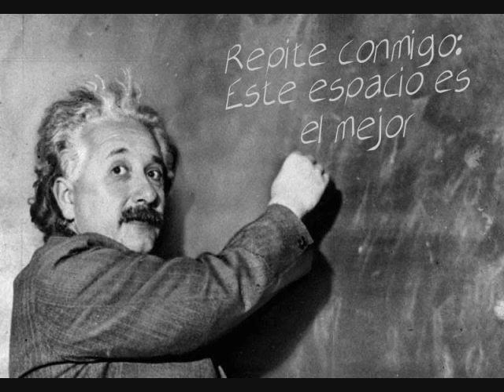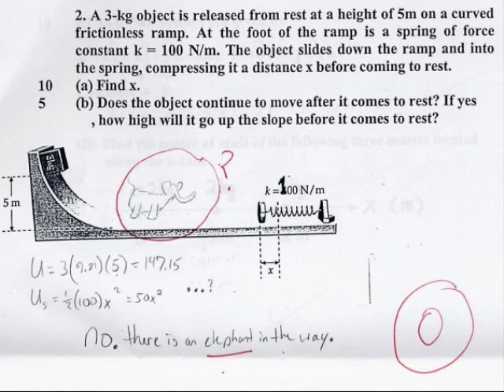El profesor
Video documental sobre los maestros